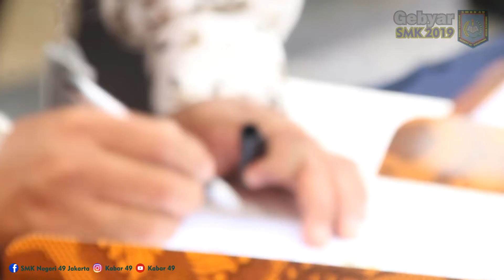Penandatanganan MOU Gojek dan Kasudindik Jakut 1 & 2 di event Gebyar SMK 2019